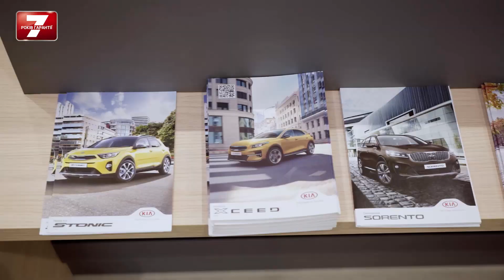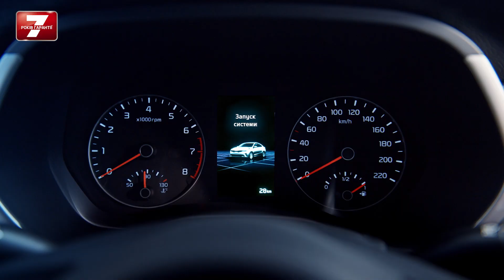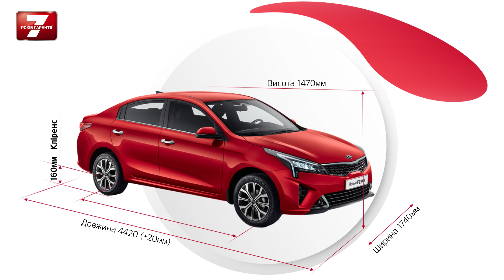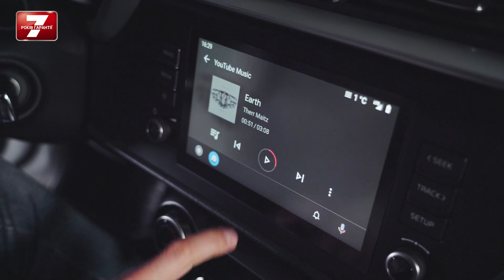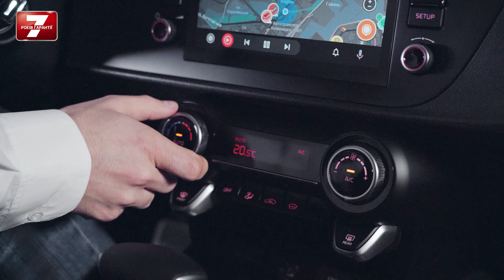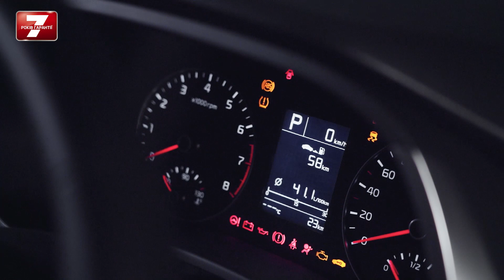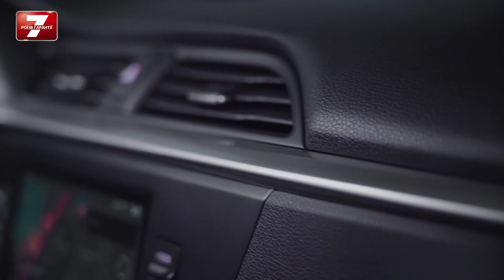Презентація нового KIA Rio Sedan в Україні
Зустрічайте новий KIA Rio Sedan!
Автомобіль приємно здивує практичністю, багатим оснащенням та увагою до деталей. Залишаючись оптимальним вибором в якості сімейного автомобіля, він має абсолютно новий привабливий дизайн та динамічний характер. А більше про KIA Rio Sedan четвертого покоління дивіться у відео.

Приємного перегляду та чекаємо вас в офіційних дилерів!